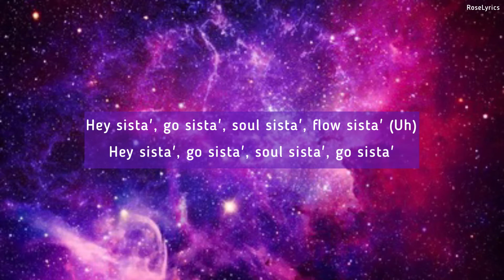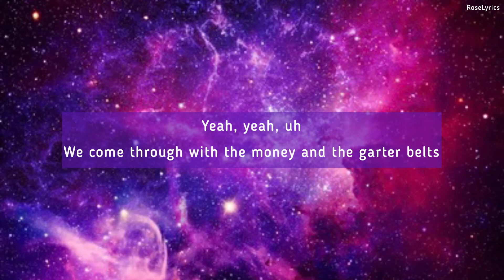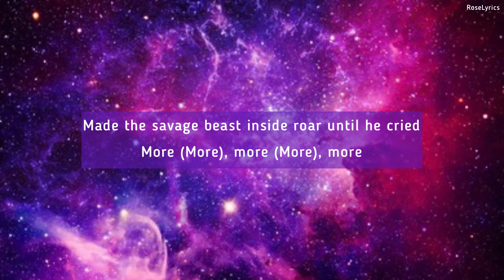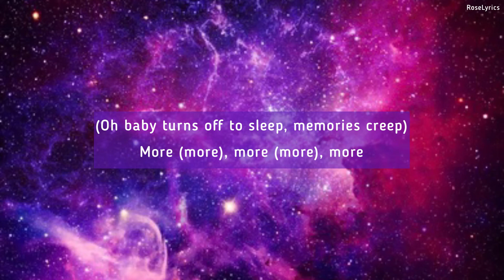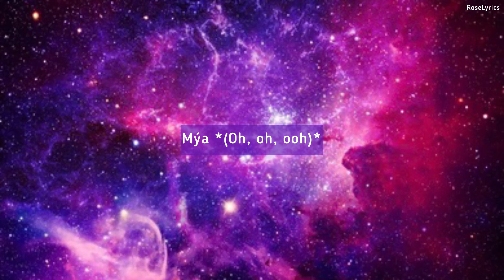Christina Aguilera - Lady Marmalade Ft. Lil’ Kim, Mya, Pink (Lyric Video)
Performed by: Lil' Kim, Mýa, Christina Aguilera, Missy Elliott & P!nk
UK Number One Single: 30th June 2001